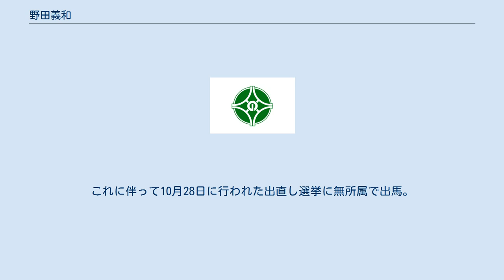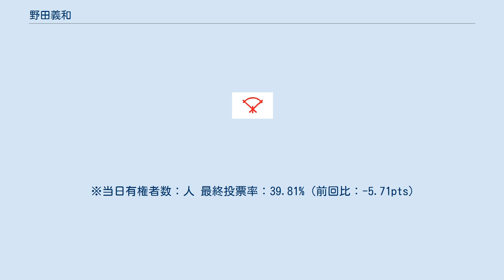野田義和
野田 義和（のだ よしかず、1957年2月1日 - ）は、日本の政治家。
大阪府東大阪市長（4期）。
 京都府京都市生まれ。
大阪府立花園高等学校卒業。
参議院議員秘書を経て、1987年（昭和62年）10月から東大阪市議会議員を5期務めた。
市議時代は自由民主党に所属。
 2007年（平成19年）9月3日の定例市議会において、長尾淳三・東大阪市長の不信任決議が可決される。
長尾は議会解散せず、同年9月14日をもって失職。
これに伴って10月28日に行われた出直し選挙に無所属で出馬。
長尾および元大阪府議の西野茂らを破り初当選した（野田：72,820票、長尾：70,454票、西野：22,014票）。
 2011年（平成23年）、前回戦った前市長の長尾淳三と無所属で元府議の西野茂、他に無所属・元高校教諭の美馬幸則を破り、再選（野田：86,744票、長尾：57,353、西野：37,706票、美馬：4,550）。
 2015年（平成27年）、無所属で新人の元市議 浜正幸（共産推薦）を破り、3選。
（野田：118,759票、浜：53,625）投票率は45.52％。
 2019年（令和元年）9月29日投開票の同選挙で4選。
 ※当日有権者数：人 最終投票率：39.81%（前回比：-5.71pts）